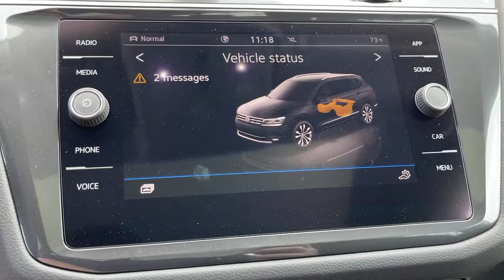2021 Volkswagen Tiguan Riverside, Temecula, Loma Linda, Orange County, Corona, CA V10260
Pure White New 2021 Volkswagen Tiguan available in Corona, California at Cardinale Way VW Corona. Servicing the Riverside, Temecula, Loma Linda, Orange County,  CA.
2021 Volkswagen Tiguan 2.0T SE - Stock#: V10260 - VIN#: 3VV2B7AX1MM144717

Pure White 2021 Volkswagen Tiguan 2.0T SE 4Motion AWD 8-Speed Automatic with Tiptronic 2.0L TSI DOHC AWD.brbrRecent Arrival! 21/27 City/Highway MPGbrbrbrExperience the CardinaleWay difference. We develop outstanding relationships were everybody wins. Prices do not include dealer installed Protection Package for $1485.00. Proudly serving Inland Empire, Corona, Riverside, Ontario, San Bernardino, Chio, Chino Hills, Norco, Orange County, Yorba Linda 92882.